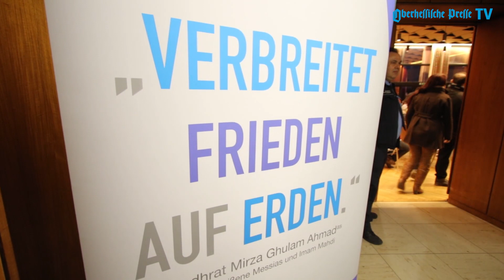Moschee-Bau sorgt für Streit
Marburg. Der geplante Bau einer Moschee in Cappel ist heftig umstritten. Das wurde bei einer Info-Veranstaltung am Mittwoch deutlich.